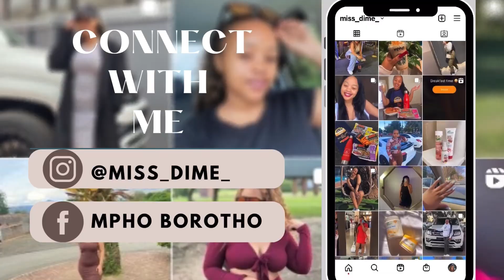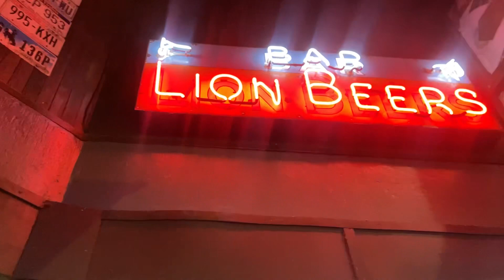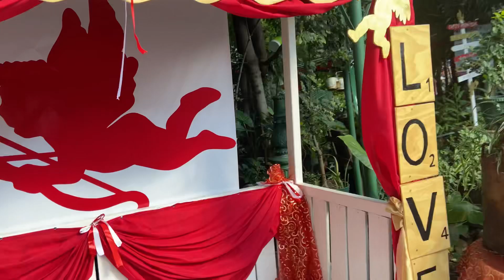Spend a few days with me || Lunch || Boat cruise in the VAAL || SA YouTuber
Musician: Jeff Kaale & Pryces